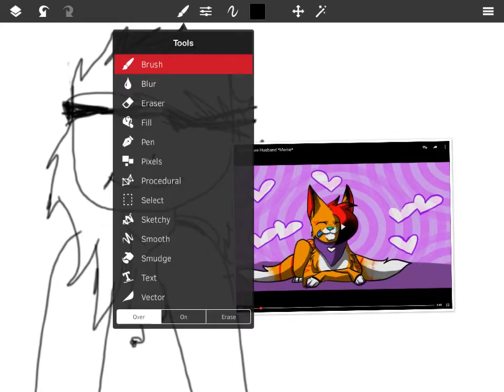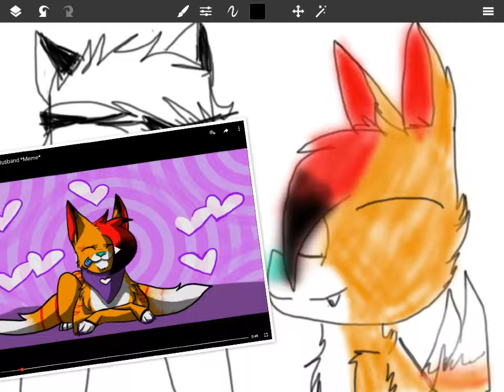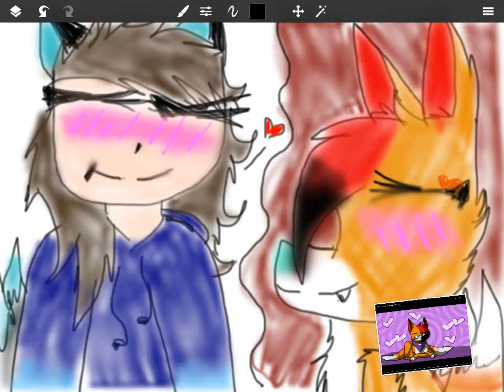speedpaint {3} gift for jay senpai!~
This is for jay senpai!~ a creative talented animator 😄
 Time taken: 2 hours
 Jay belongs to: silent liked jay
 Kyanu belongs to: fluffy draws speed paints and more (me)
 Bye!! 💙